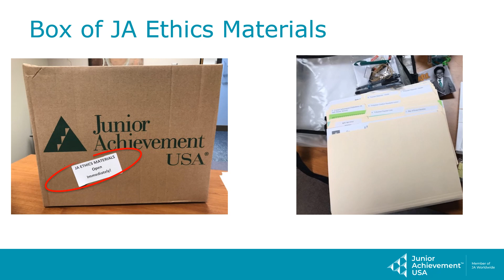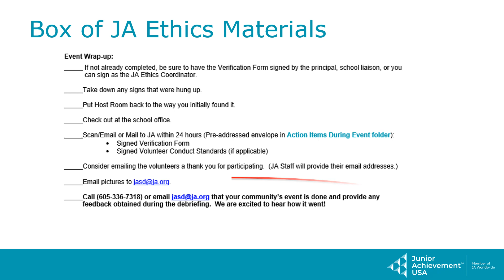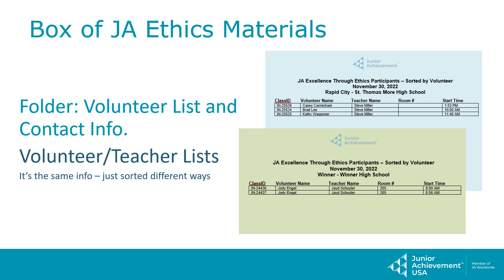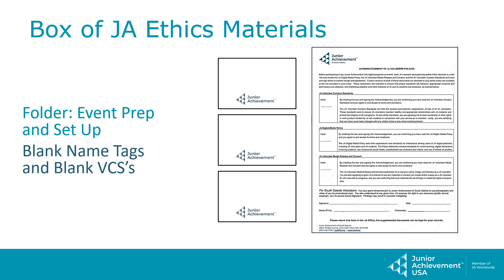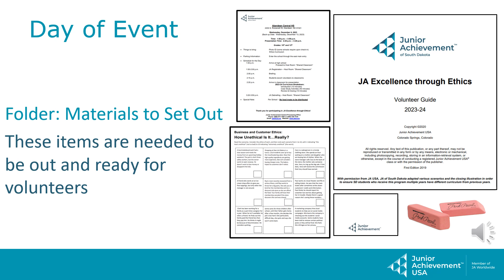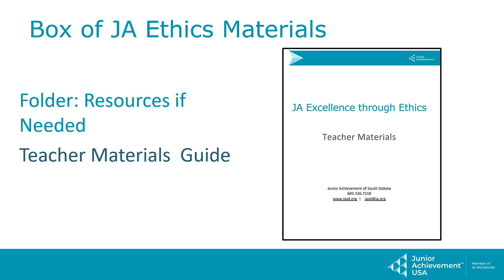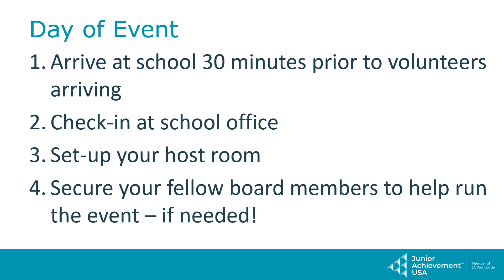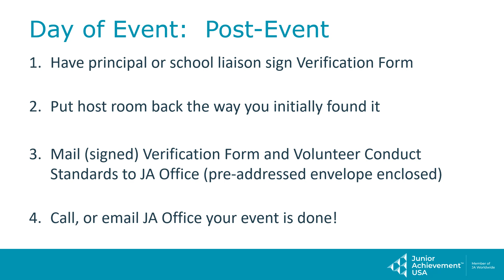23-24 JA Excellence through Ethics - Coordinator Training